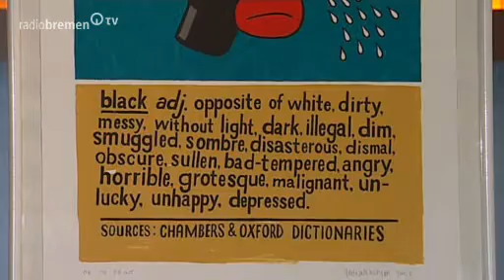Südafrika - Comix über eine komplexe Gesellschaft - Ausstellung in Bremen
Die Comicausstellung "We''re not armed, don''t shoot! - südafrikanische Comix jenseits der Apartheid" in  Bremen zeigt in Comicgeschichten des Autors Danie Marais verschiedenste Blickwinkel auf das Leben im Staat Südafrika.

Die Ausstellung ist noch bis zum 16. Oktober 2011 zu besuchen:
Kunst und Kulturverein Spedition e.V., Güterbahnhof, Bremen

Weitere Künstler:
Anton und Mark Kannemeyer, Karlien de Villiers, Joe Daly, Nathan und Andre Trantraal, Sebastian Borckenhagen, Ronelda Kamfer, Danie Mairas, Diek Grobler

s. auch den älteren Bericht:
"Comiczeichner aus Südafrika"